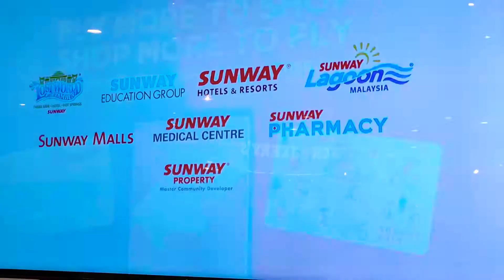FLY MORE TO SHOP, SHOP MORE TO FLY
A loyalty programme that rewards you with points & other special privileges on all your spending, from our participating merchants and selected Sunway businesses.

ENJOY PRIVILEGES & POINTS AT OVER 1,000 MERCHANTS!
You can enjoy privileges & redeem points at over 1,000 merchants at Sunway Malls, Sunway Theme Parks, Sunway Medical, Sunway Education, Sunway Property and other Sunway businesses.

WHERE CAN I USE SUNWAY PALS?
Look out for the signs indicating our participating merchants to enjoy the privileges and points.
WHAT IS SUNWAY PALS CASHLESS PARKING?
Make use of your Sunway Pals card at selected parking locations without the use of a parking ticket and the need to queue at the auto pay machines. What's more, there is no surcharge when you pay your parking fee with the card.